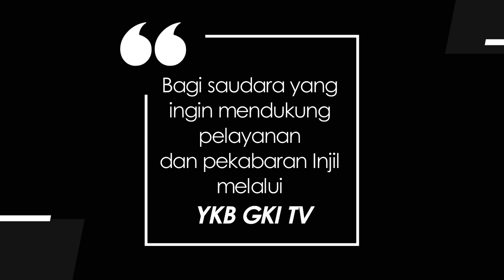YOUTH FOR CHRIST 922 - RUANG DALAM DIRI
Renungan Harian Pemuda “Youth for Christ” untuk hari Kamis, 14 Desember 2023
Berjudul : Ruang Dalam Diri
Didasarkan pada : Filipi 3:7-11
Dibawakan oleh : Pdt. Helen Ruth Manurung dari GKI Salatiga